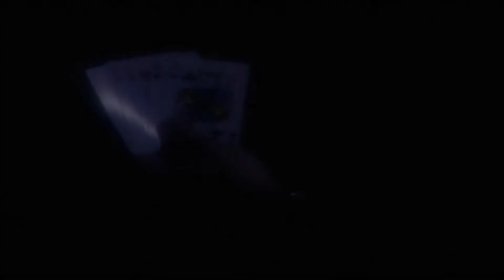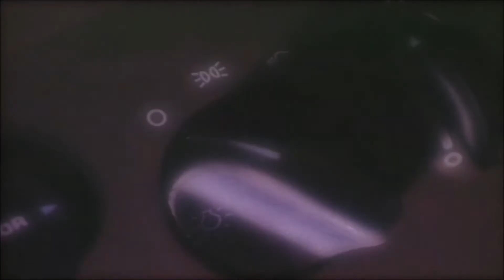Squatch Stories: Poker Party Crasher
Another downright nifty story of a BF sighting with multiple witnesses.